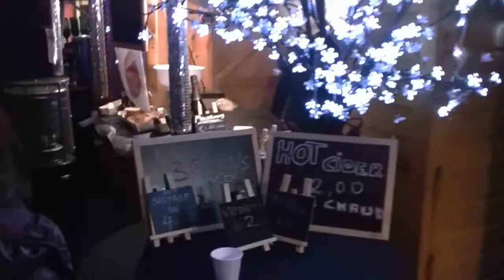Brussels Christmas 2010 part 2